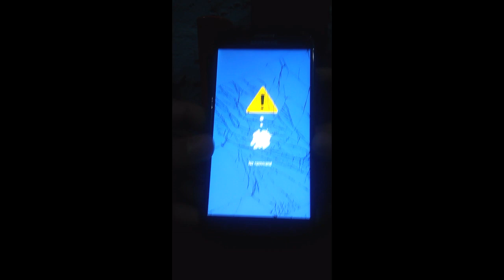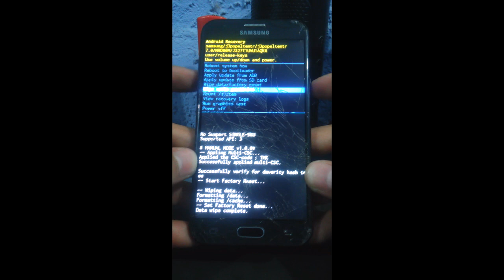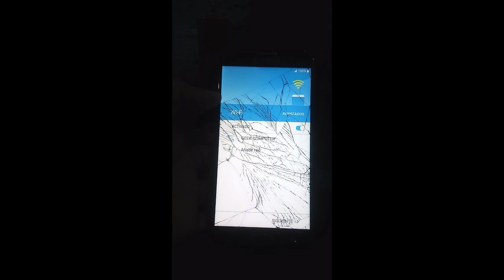Hard reset Samsung J3 prime J327T1 reinicio de fabrica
en este video tutorial aprenderemos a realizar el hard reset a nuestro equipo de la compañía metro aunque este método funciona para cualquier compañía, les recomiendo tener la pila cargada al 100% para realizar el procedimiento, si olvidaron quitar la cuenta google al final del video les dejo la solución para quitarla, si tienen alguna duda déjenla en los comentarios y con gusto la resolveré a la mayor brevedad.

in this video tutorial we will learn how to perform the hard reset to our metro team, although this method works for any company, I recommend having the battery charged 100% to perform the procedure, if they forgot to remove the google account at the end of the video I leave the solution to remove it, if you have any questions leave it in the comments and I will gladly resolve it as soon as possible.